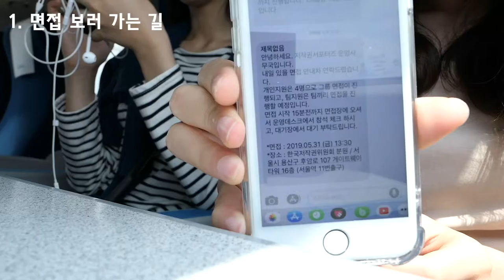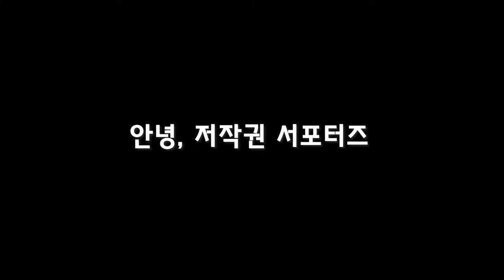[포스트잇] 저작권서포터즈 활동 비하인드 스토리!/대학생저작권서포터즈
6개월간 대단원의 마무리!
대학생저작권서포터즈 활동 비하인드 영상! 즐거웠습니다!

2019 대학생저작권서포터즈 11월 두 번째, 포스트잇(10팀)